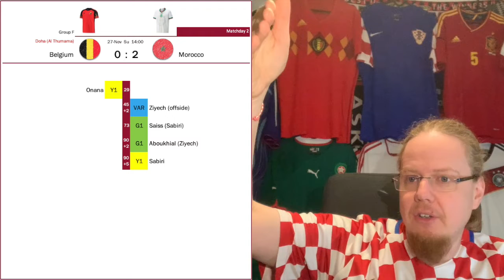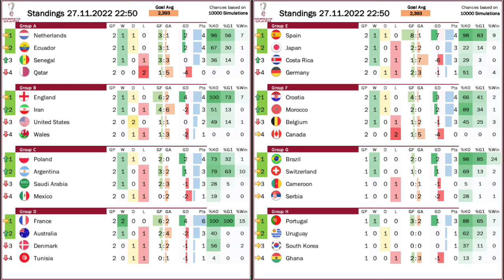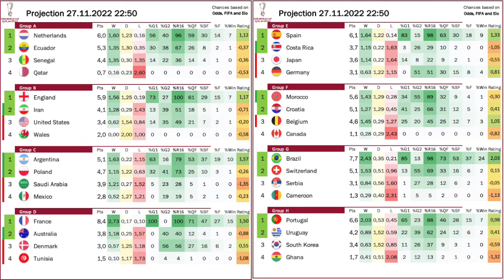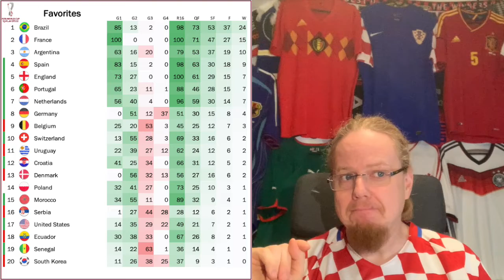A Day of Surprises Keeps Germany Alive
Another freak results acts as a huge favor to Germany who could not be eliminated by Spain. And in the end they fought valiantly to earn a draw against one of the tournament favorites. Over in Group F, Morocco more or less retired Belgium's golden generation, while Croatia eliminated one of the most entertaining teams, namely Canada. At least the Canucks got their first ever World Cup goal!

00:00 Opening observations
02:39 Costa Rica beat Japan with one shot!
03:42 Füllkrug saves a point for Germany
07:01 Morocco send the golden generation into retirement
08:45 Croatia eliminate Canada
11:24 Standings, projections and upcoming games